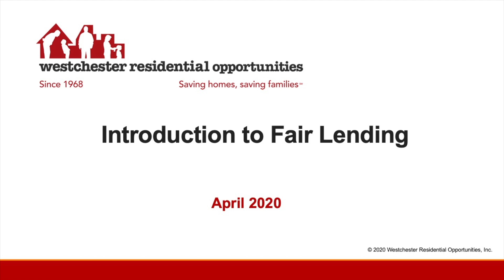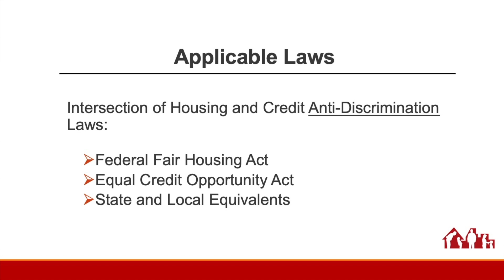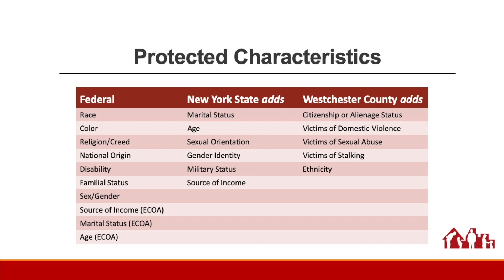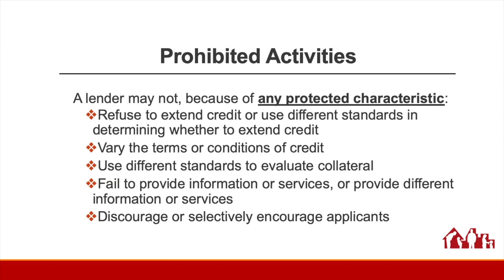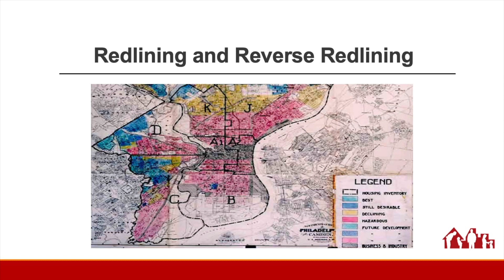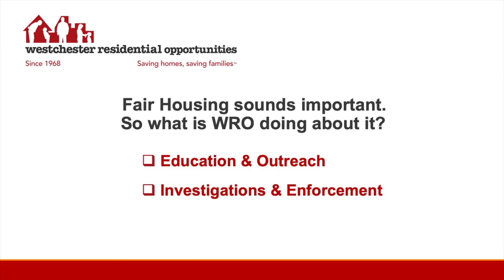Basics of Fair Lending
Learn about anti-discrimination laws as they apply to mortgage lending. Course 102.1.